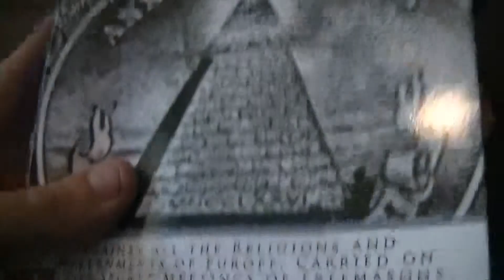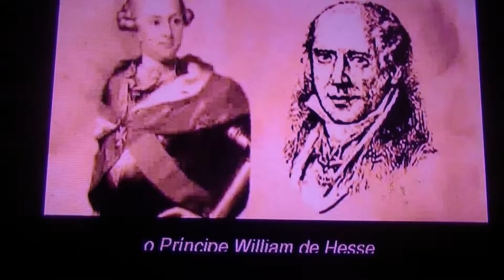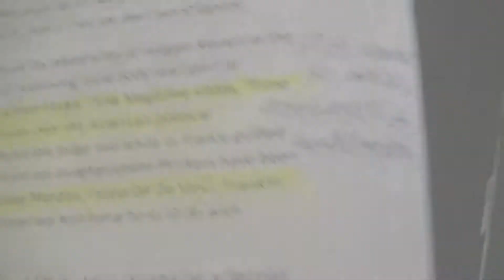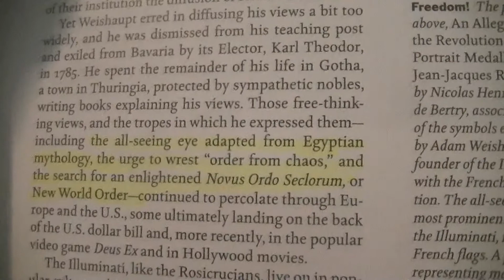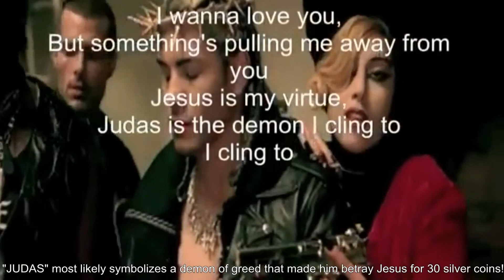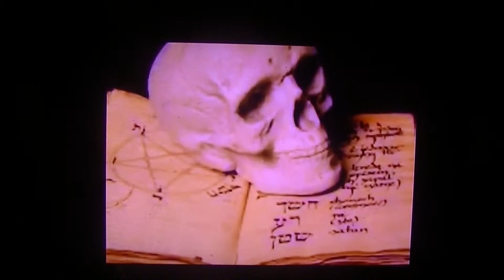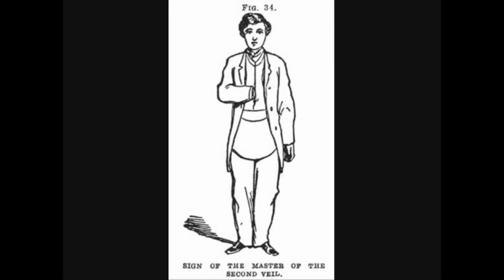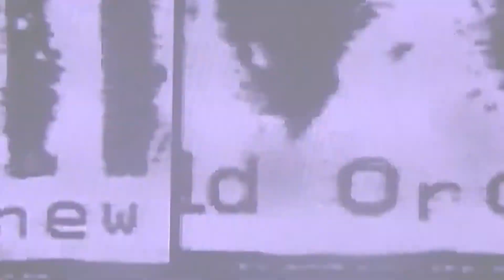Proofs Of A Conspiracy! Skull & Bones 322? Hidden History Revealed: 23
Skull & Bones 322 is for Genesis 322: Where Lucifer gives eve the knowledge of the gods. This gnostic belief is why Lucifer is revered in masonic orders; and their highest degree, the 33 is because Christ died at 33. Adam Smith's The Wealth of Nations, is a key principal in the study of economics!